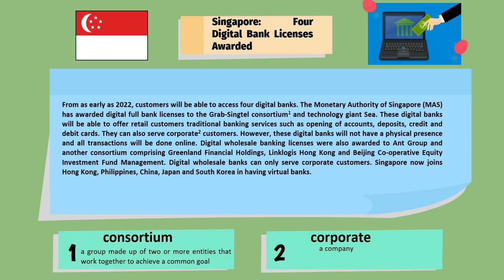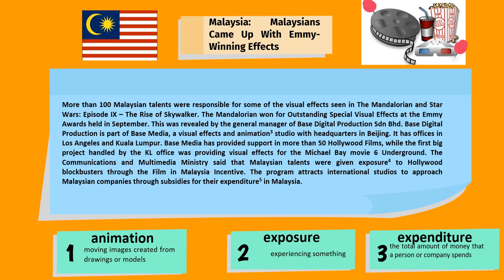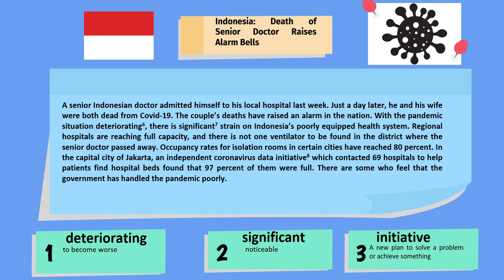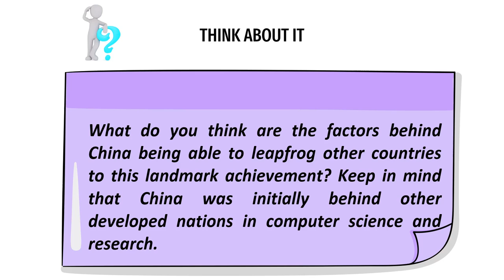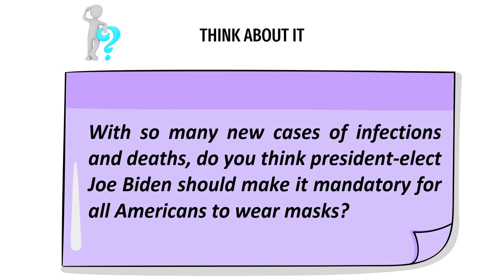Scholarlynk News for 8 Dec 2020 - News for younger students from around the world.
A curated list of newsworthy articles from around the world, written for a younger audience.

Singapore: Four Digital Bank Licenses Awarded
Malaysia: Malaysians Came Up With Emmy-Winning Effects
Indonesia: Death of Senior Doctor Raises Alarm Bells
China: Quantum Computer Created
United States: Biden and 3 Ex-Presidents To Take Vaccine Publicly